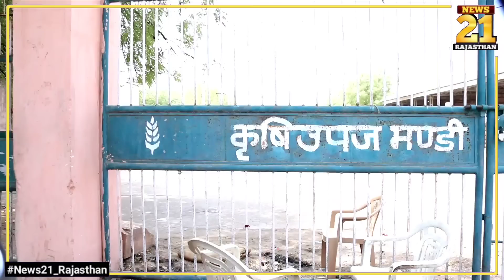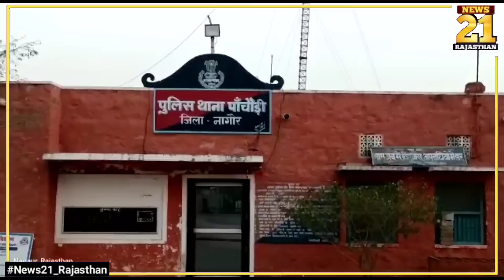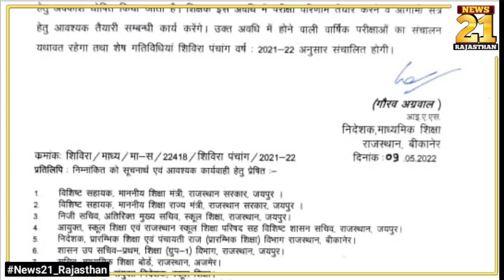🔥 आज 10 मई,2022 नागौर ख़बरें // Today Nagaur News // सभी खबरें एक साथ // नागौर समाचार 🔝▶️🔥🔥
नागौर जिले की इस टीम को समर्थन दीजिए

अगर आप आधिकारिक व्हाट्सएप ग्रुप से जुड़ना चाहते हैं तो यहां क्लिक करें

हमारी टीम की ओर से नागौर जिले को समर्पित मायड़ भाषा के चैनल @JHALKO NAGAUR झलको नागौर   से भी आप जुड़ सकते हैं🤳🔝

और हां अपने नागौर जिले की इस शानदार चैनल टीम को लाइक कमेंट शेयर करके समर्थन जरूर करें।

🔥🔥खबरों के अलावा इस चैनल पर आपको नागौर जिले के लिए निम्न सेवाएं भी उपलब्ध कराई जाती हैं।🔥🔥

•गांव, शहर ,स्थल ,संस्था या धार्मिक स्थान की डॉक्यूमेंट्री🎞️
•फील्ड कवरेज🎥
•स्पेशल ऑन डिमांड कवरेज🎥
•पर्सनल इंट्रोडक्शन वीडियो/प्रोफाइल🎬
•व्यक्तिगत बायोग्राफी🎬
•वीडियो विज्ञापन▶️
•राष्ट्रीय, प्रादेशिक  एवं मौसम समाचारों के साथ रोजाना मंडी भाव🗞️
•जिले की संपूर्ण टेली अपडेट🗓️
•और भी अन्य वीडियो सलूशन🎥

[आज का एपिसोड देखने के लिए आपका बहुत-बहुत धन्यवाद]